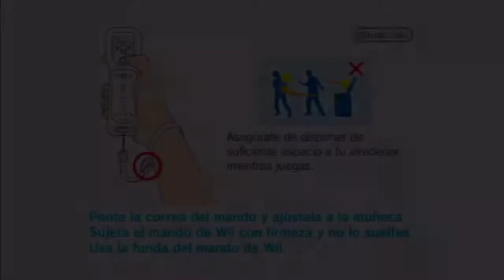Tetris party deluxe (wii) - parte 1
Tetris Party es un juego de rompecabezas engañosamente simple y totalmente adictivo que seguramente te mantendrá a ti y a todos tus amigos y familiares entretenidos durante horas y horas. El juego WiiWare presenta diez variaciones nunca antes vistas para un jugador y multijugador de Tetris, incluidos los modos Field Climber, Stage Racer, Shadow y Wii Balance Board. Varios de los modos brindan a los usuarios la oportunidad de aprovechar las capacidades únicas de apuntar y disparar del control remoto de Wii. ¡Pero la fiesta no termina ahí!